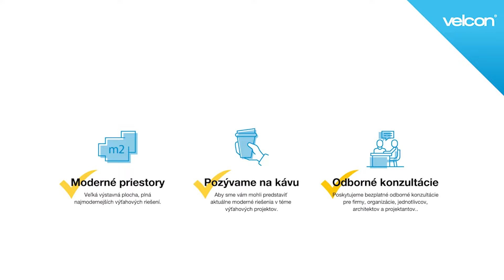2 stoličkové výťahy použité v jednom spoločnom projekte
Radi by sme sa vrátili k inštalácii, ktorá je síce spred minulého roka, ale na jej zaujímavosti stále neubudlo. Ide o projekt debarierizácie budovy, kde sme po konzultáciách, obhliadke a zvážení na oboch stranách dospeli k efektívnemu riešeniu, ktorým je práve kombinácia dvoch našich produktov.

Poradíme vám s vybavením štátneho príspevku pre ŤZP a to až do výšky 98% z hodnoty zariadenia.

Volajte na: 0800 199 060